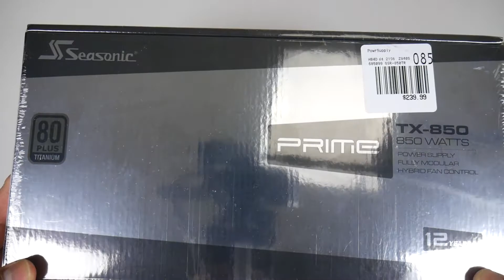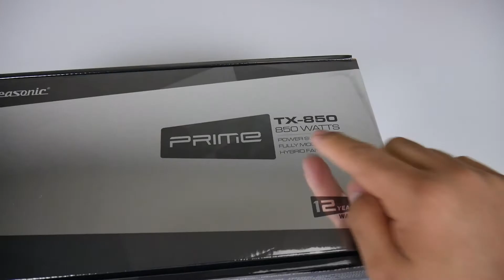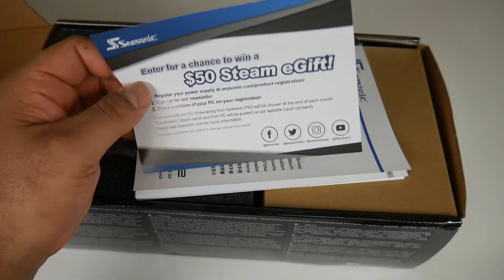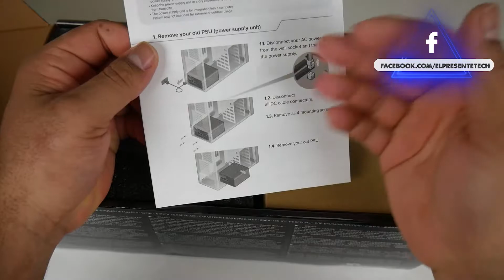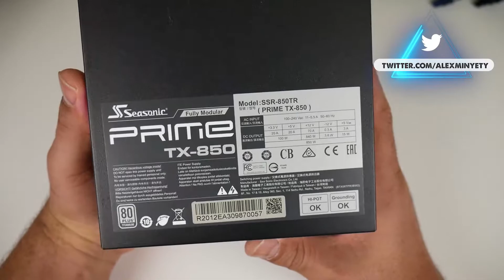La Mejor fuente de poder para minería Seasonic USA PRIME TX-850, 850W 80+ Titanium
El Mejor Power Supply Para Minar Seasonic USA PRIME TX-850,
 850W 80+ Titanium

Opción de compra
Otra opcion de compra

0:00 Introducción
0:52 Contenido de la caja
04:08 Los cables
07:29 Distribucion de los cables
12:20 La fuente de poder
17:00 Conclusion